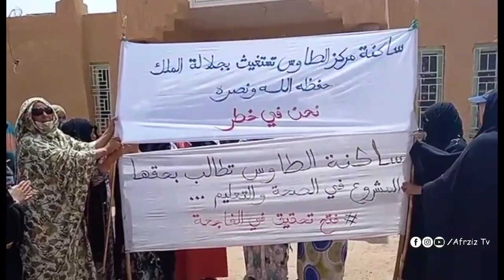نساء الطاوس لليوم الثاني عشر يستغثن بجلالة الملك لرفع الضرر